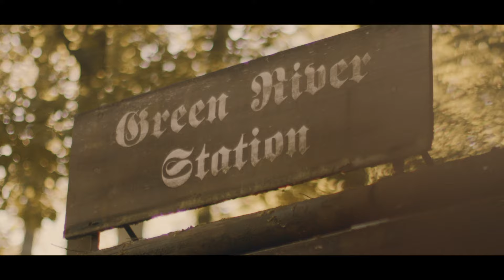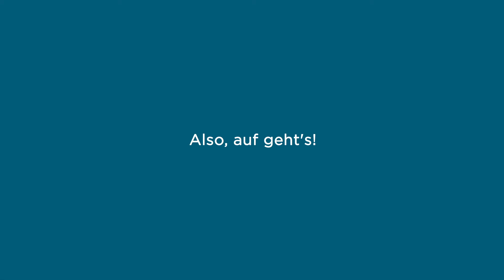Deine Karriere in der Steuerberatung und Wirtschaftsprüfung im HLB Netzwerk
Entdecke das HLB Netzwerk und finde deinen neuen Traumjob in einer unserer Kanzleien in ganz Deutschland.

Als internationales Netzwerk unabhängiger Wirtschaftsprüfungsgesellschaften suchen wir in ganz Deutschland neue Kolleginnen und Kollegen (m/w/d) für die Bereiche:

TOGETHER WE MAKE IT HAPPEN

Wir suchen neue Talente in der Wirtschaftsprüfung und Steuerberatung

Wir sind in:
Augsburg - HLB Augsburg Schwaben
Berlin - Schomerus, LKC und HLB Klein Mönstermann
Bielefeld - HLB Stückmann
Bremen - Treuhand
Dortmund - Husemann
Düsseldorf - Ganteführer
Flensburg - Nielsen, Wiebe & Partner
Frankfurt am Main - GAR und DDP Gruppe
Gießen - Westprüfung
Hamburg - Schomerus
Hannover - LW.P Lüders Warneboldt
Koblenz - DDP Gruppe
Lörrach - LOEBA Treuhand
Leipzig - HLB Schumacher
Ludwigshafen - RTG Dr. Böhmer und Partner
Mainz - DDP Gruppe
Mönchengladbach - Abstoß & Wolters
München - LKC und Linn Goppold
Münster - HLB Schumacher
Nürnberg - HLB Hußmann
Oldenburg - Treuhand
Osnabrück - HLB Klein Mönstermann
Passau - Consilia
Saarbrücken - HLB Förderer Keil
Sindelfinge - KMZ
Wuppertal - HLB Treumerkur